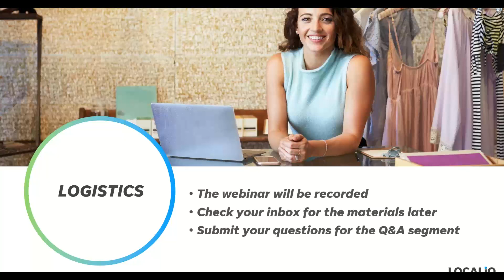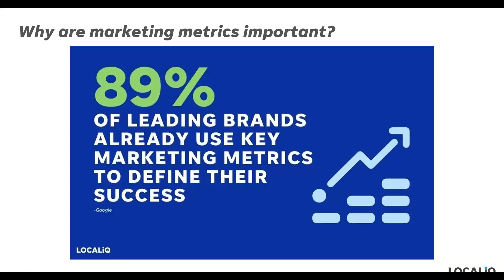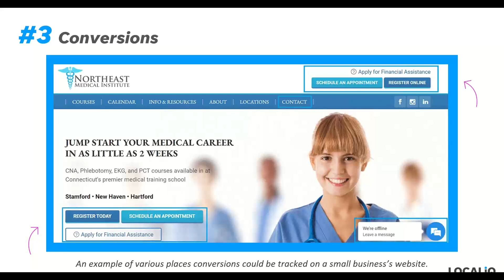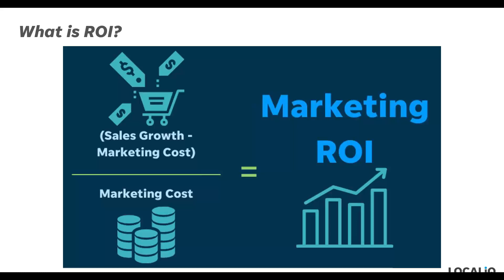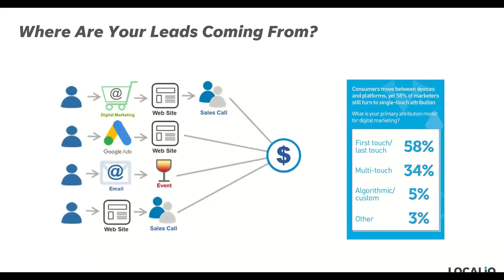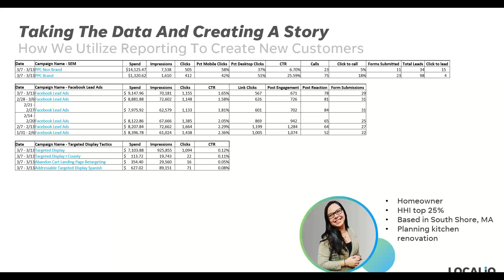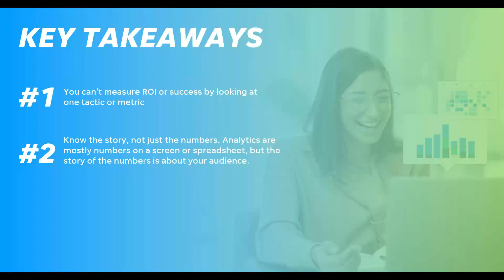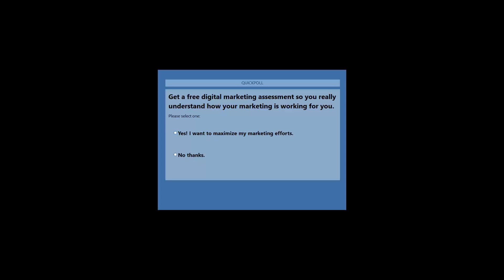4 Crucial Marketing Metrics for 2022: Everything You Need to Measure, and Improve Your Marketing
You can’t make data-driven decisions without data – but how do you know which data really matters? And how do you turn that data into meaningful insights you can actually act on, today?

We’ve been doing this for more than a decade, so we understand your biggest reporting and analysis challenges. Check out this webinar recording as we reveal our secrets to better track your marketing performance. You'll learn:

• What IS a good marketing ROI?
• The 4 key marketing metrics to focus on this year.
• Your best marketing strategies for 2022 and the metrics that matter for each.